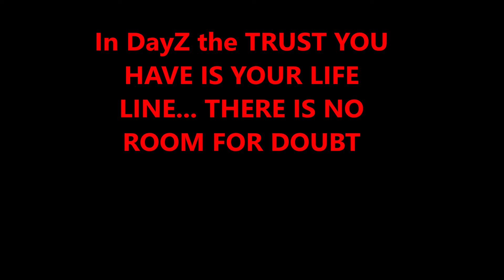A DayZ TRUE STORY "The Tale of Four" Tom Origins